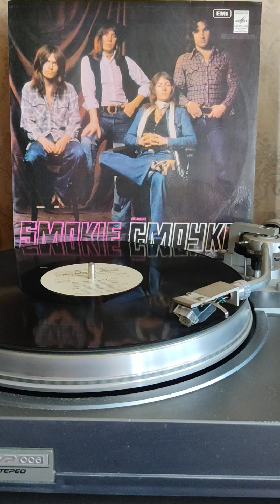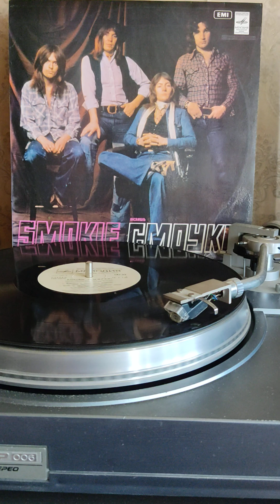Смоуки вернись к тому, кого любишь 1977г.